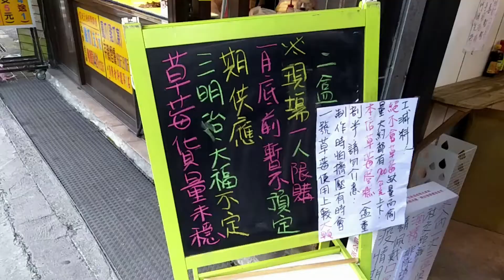Hayli Ann_台灣人排隊觀察_捷運新埔站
回家的路途上，看到大量的人潮正在排隊，
海麗安基於好奇心，所拍了這系列的影片。